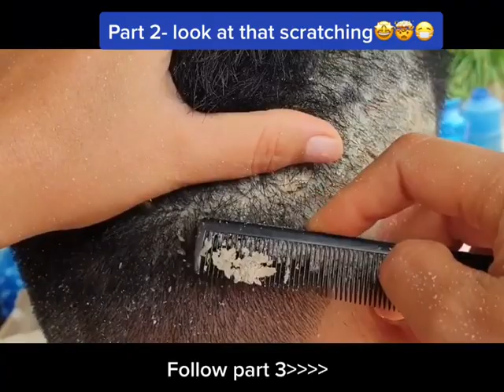Dandruff Removal and Treatment Looks So Satisfying